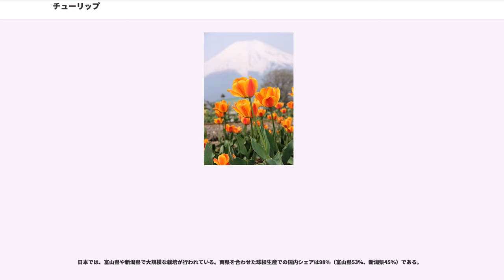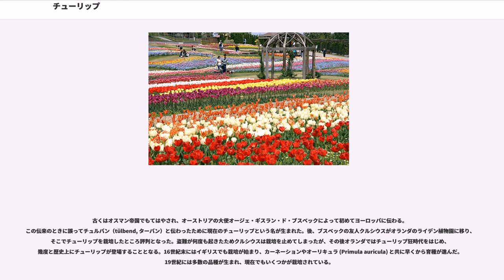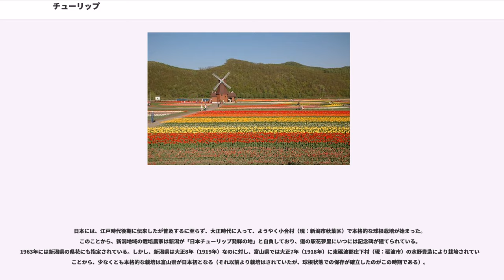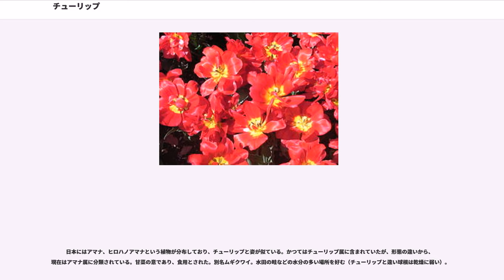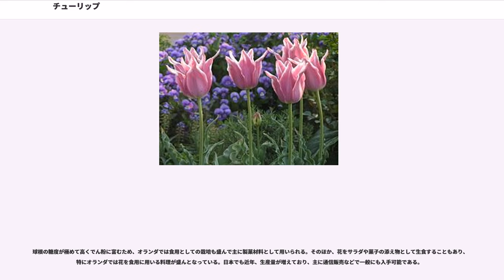チューリップ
チューリップ（ ）はユリ科チューリップ属の植物。球根が出来、形態は有皮鱗茎。和名は鬱金香（うこんこう、うっこんこう）、中近東ではラーレ（、 など）と呼ばれる。アナトリア、イランからパミール高原、ヒンドゥークシュ山脈、カザフスタンのステップ地帯が原産。

本項では日本では一般に栽培されている"Tulipa gesneriana"（植物学者コンラート・ゲスナーに因む）およびそれ以外の原種・園芸種（ 属全般）について触れる。

和名の鬱金香は、この花の香りがスパイスまたは食品を黄色く染めるのに使われるウコンのような、埃臭いことに由来する。チューリップの花の香りは概してあまりよくないが、最近香りのよい品種も増えている。1970年頃までは、牧野植物図鑑に「ぼたんゆり」という和名が載っていた。

チューリップには後述のチューリップ相場に代表されるように多様な園芸品種が存在する。外観は、花弁の先端が丸いもの・尖ったもの・フリル状のものもある。咲き方は一重から八重で、一つの球根から複数の花がつくもの、すぼまった状態で開花するものや花弁が外側へ反り返り全開して開花するものなど。花色も青以外の赤・黄・オレンジ・白・緑・紫などの単色や複数の色のものなど、数百品種のチューリップが存在する。青バラと同様に多くの育種家によって青いチューリップの開発が進められているが、花弁全体が青い品種は発表されていない。チューリップの花を上からのぞくと、花弁の根元に青い部分が存在する。その部分には青い色素が見られ、その青い部分を増やすことで青いチューリップを作る研究がされている。

大きな球根を採取する場合は開花から約2日後に花部を切断する。また、深く植えつけると分球が少なくなるがその分肥大はよくなる（植えつけた年は変化がなく、その次の年に影響する）。繁殖は主に分球で、実生（タネ）からは開花までに5年以上かかる。

他のユリ科の植物と同様、両性花であり、雌雄異熟によって自家受粉を防いでいる。

実生は品種改良の際に行われる。人気のある花だけに花形・花色・草姿・葉の模様・ブルームの有無・香り・早晩性・耐暑性・耐湿性・多花性・繁殖力、切花では切花寿命・無花粉化・花茎の硬さなど改良されるべき性質が多く、特に日本の高温多湿に強い品種が望まれる。ただし、野生種をはじめ交配に使える素材も多いため、時間は掛かるが品種改良は比較的容易である。

開花前に裁縫に用いる針等を用いてチューリップの花の根元部分を貫通させ傷つけるとエチレンが発生し開花期間を長引かせることができ、開花後に同様のことを行うと開花期間が短縮することがチューリップのみで確認されている。

原産地はトルコのアナトリア地方とされ、トルコ国内の宮殿（トプカプ宮殿等）やモスク（ブルーモスク等）に貼られたタイルに描かれている。生産地ではオランダが非常に有名で、各国へ輸出されている。トルコからオランダにチューリップが伝わったのは16世紀頃。日本のホームセンターや園芸品店で販売されている球根は、ほとんどがオランダからの輸入である。

日本では、富山県や新潟県で大規模な栽培が行われている。両県を合わせた球根生産での国内シェアは98%（富山県53%、新潟県45%）である。

チューリップは国家や地方公共団体等を象徴する国花や県花として制定されており、花の栽培や球根の生産は元より観光の主力として注力していることが多い。

古くはオスマン帝国でもてはやされ、オーストリアの大使オージェ・ギスラン・ド・ブスベックによって初めてヨーロッパに伝わる。この伝来のときに誤ってチュルバン（tülbend, ターバン）と伝わったために現在のチューリップという名が生まれた。後、ブスベックの友人クルシウスがオランダのライデン植物園に移り、そこでチューリップを栽培したところ評判となった。盗難が何度も起きたためクルシウスは栽培を止めてしまったが、その後オランダではチューリップ狂時代をはじめ、幾度と歴史上にチューリップが登場することとなる。16世紀末にはイギリスでも栽培が始まり、カーネーションやオーリキュラ (Primula auricula) と共に早くから育種が進んだ。19世紀には多数の品種が生まれ、現在でもいくつかが栽培されている。

日本には、江戸時代後期に伝来したが普及するに至らず、大正時代に入って、ようやく小合村（現：新潟市秋葉区）で本格的な球根栽培が始まった。このことから、新潟地域の栽培農家は新潟が「日本チューリ...